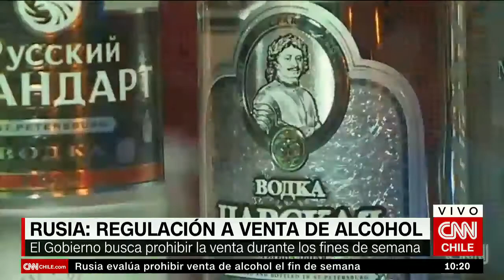Rusia planea prohibir la venta de alcohol los fines de semana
Para bajar las altas tasas de consumo en ese país. ¿Qué te parece la medida?